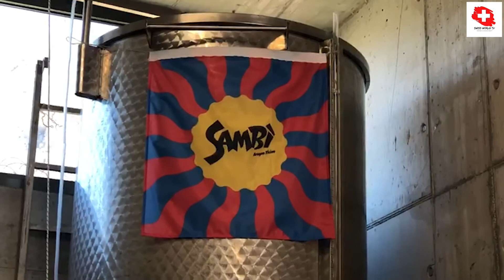Alla Riscoperta dei Sapori - Puntata 1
In questa puntata di “Alla Riscoperta dei Sapori”, siamo all’Azienda Agricola Bianchi – Arogno, Ticino (Svizzera)

L’Azienda Agricola Bianchi è stata fondata nel 1998 da Marcy ed Alberto Bianchi ad Arogno. Sin dall’inizio la filosofia è stata quella di lavorare il più vicino possibile alla natura e in effetti tutti i prodotti realizzati sono certificati Bio Suisse, in particolare vino, miele e derivati.

Le varietà di uva che producono sono Johanitter e Solaris per quanto riguarda i vini bianchi, mentre il vino rosso e lo spumante rosé nascono da nuovi vitigni della famiglia del Cabernet Sauvignon. Dal 2012 coltivano e vinificano pure Merlot, Syrah e Chardonnay sempre secondo lo stesso ideale biologico.
Nel 2017 viene costruita la cantina, che permette di vinificare tutti i vini secondo il principio di gravità.